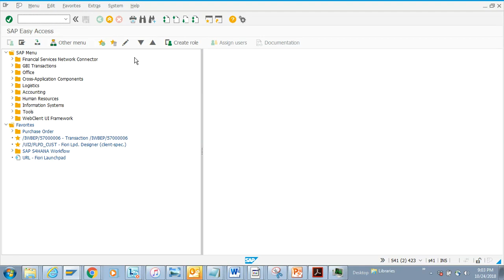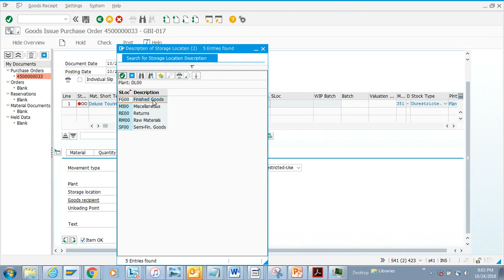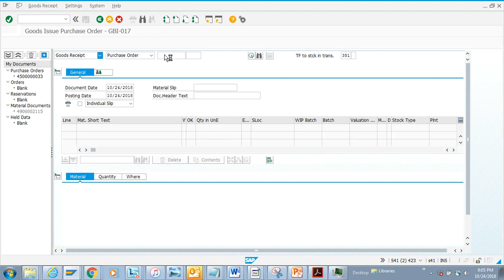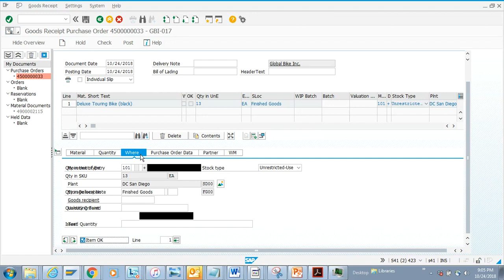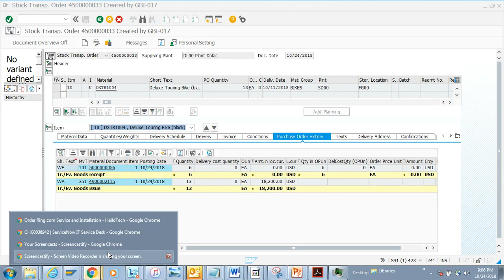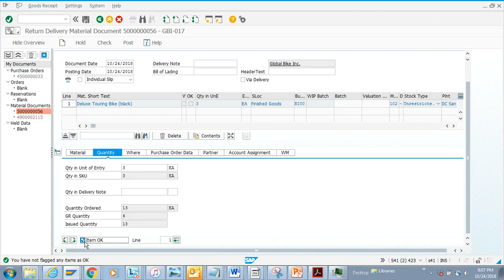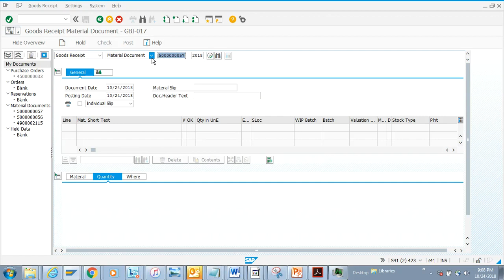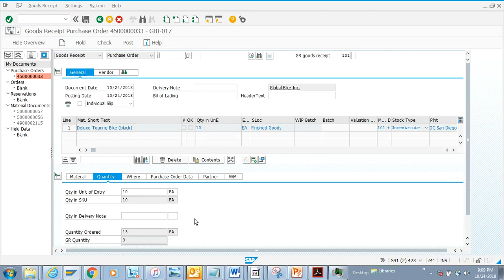SAP Purchasing: SAP GOODS RECEIPT PROCESS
SAP GOODS RECEIPT PROCESS